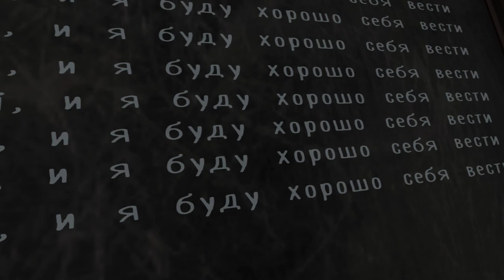Взрыв на высоте! вторая часть маски Evil Nun 1.6.2 Scary Horror Game Adventure #2